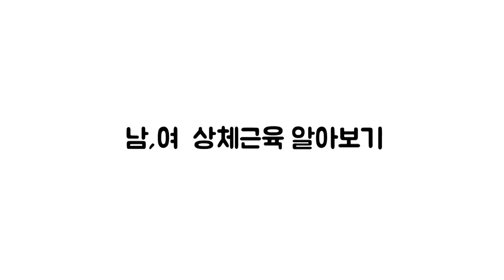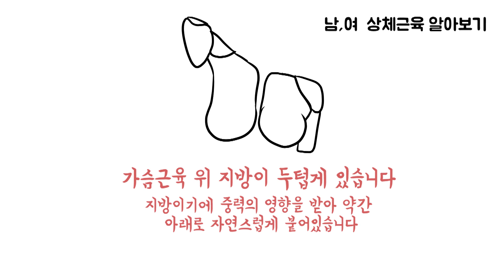[만화강좌] 남자와 여자 근육그리는 방법 (How to draw men's and women's muscles)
만화그릴 때 조금이라도 도움이 되시길 바랍니다^^